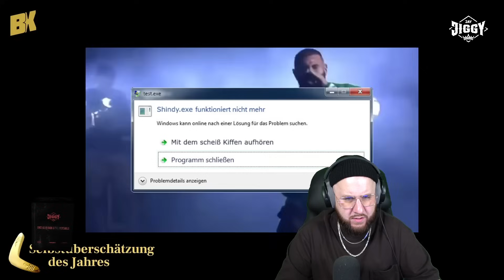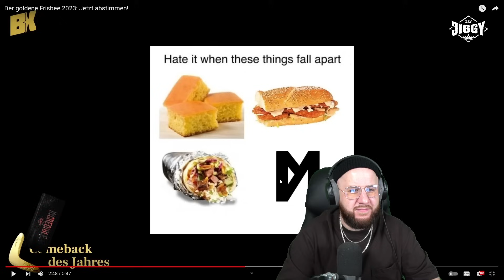Der goldene Frisbee 2023: Jetzt abstimmen! | REACTION